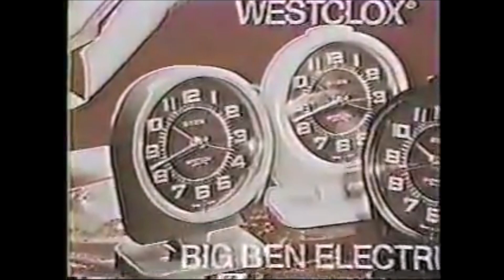The Better Sex (January 13, 1978) Series Finale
Here is the last episode of The Better Sex with hosts Bill Anderson & Sarah Purcell. It was announced on this episode it will be put on infinite hiatus and later cancelled a few months later. This was originally uploaded by Hondo20132 in parts. If he asks me to remove the video, I will do so.